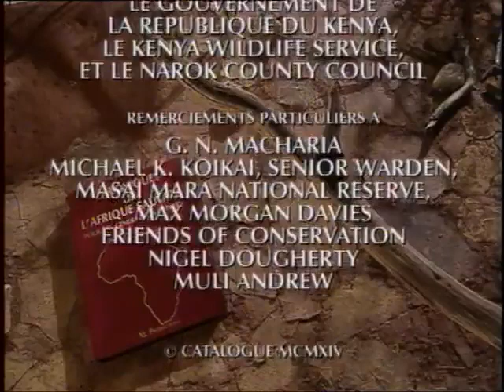Documental - Cachorros en libertad